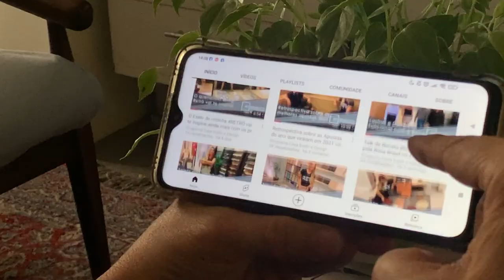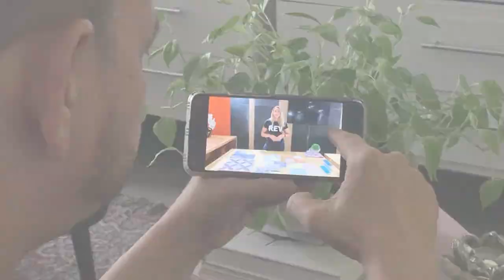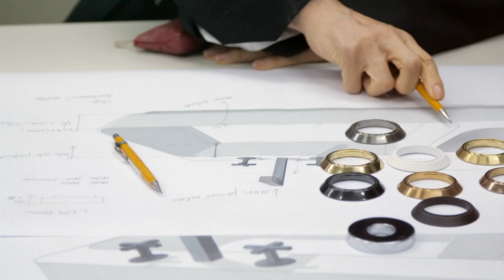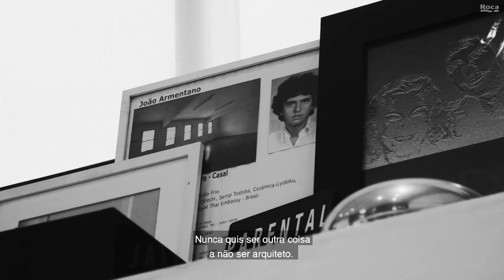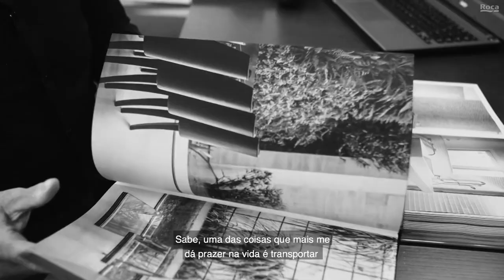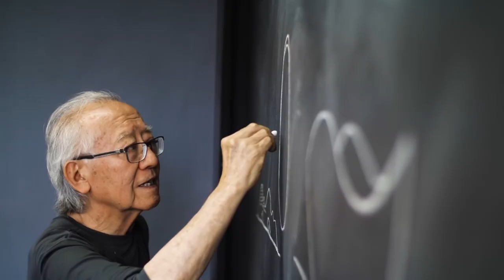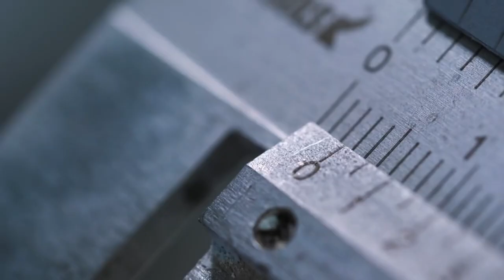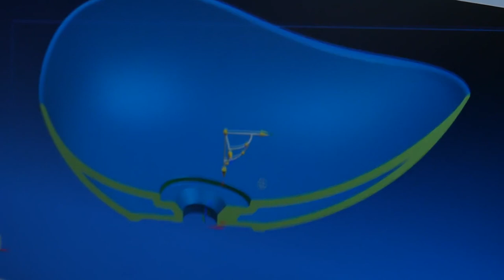Conheça a Coleção de Cubas Assinadas por Ruy Ohtake, Fernanda Marques e João Armentano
Neste episódio, Enjoy the Experience Revestimentta com Amanda Araújo e a Coleção de Cubas Assinadas para a Roca Cerâmica. Com a intenção de divulgar um design essencialmente brasileiro a Roca convidou Fernanda Marques, João Armentano e o mestre Ruy Ohtake. Conheça o processo criativo de cada designer e a incrível coleção Roca.
10 janeiro 22 19h00